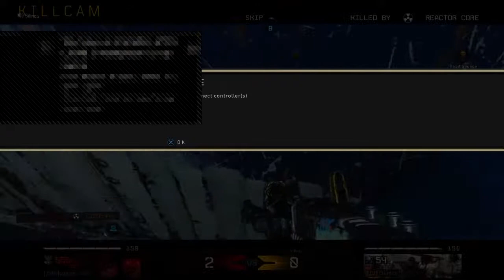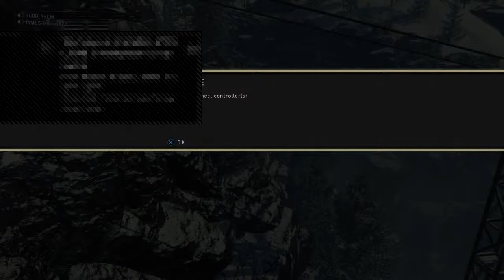Conspiracy Talk JFk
Blackout